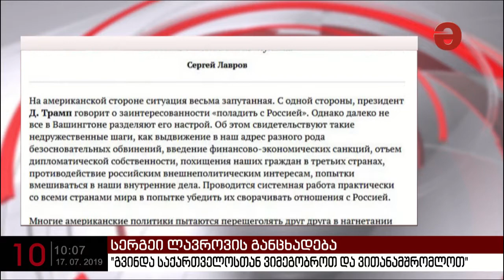სერგეი ლავროვი: "გვინდა საქართველოსთან ვიმეგობროთ და ვითანამშრომლოთ"